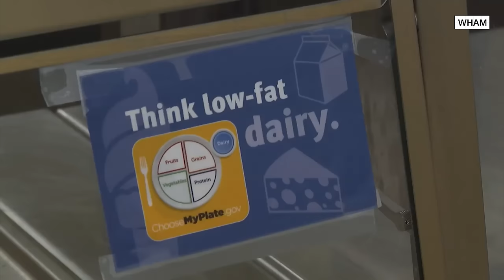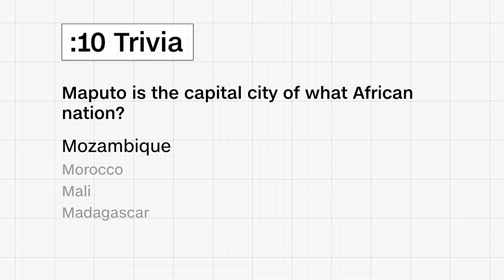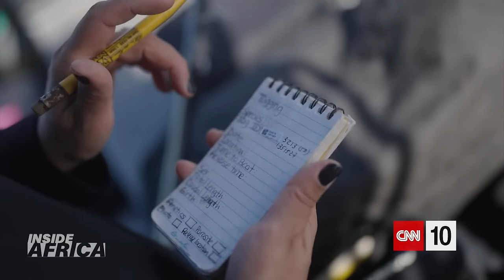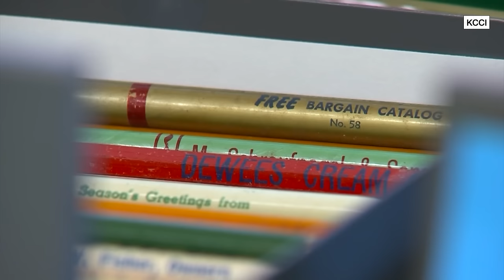A highly-anticipated meeting of Pacific leaders | November 16, 2023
Today on CNN10, the United States hosts its West Coast allies for the Asia-Pacific Economic Cooperation (APEC) summit. Then schools face a milk shortage that’s less about the milk and more about the container. Finally, we dive into the aquamarine waters of Mozambique where coastal activity shows much potential for economic success.